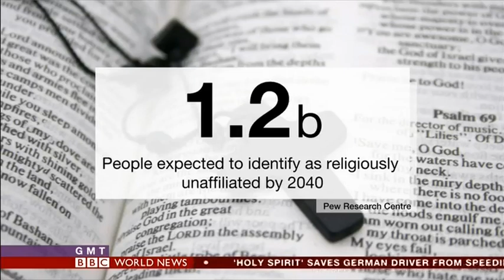Gentle Dusk - BBC GMT clip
Gentle Dusk's Mireille Hayden talking about the Death Cafe on the BBC's GMT program